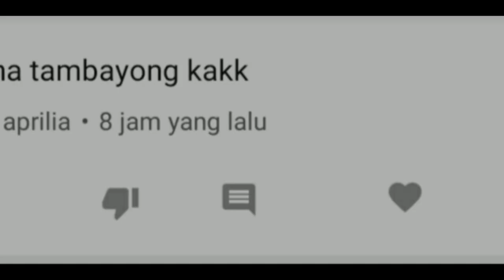Menggambar wajah MIKHA TAMBAYONG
Halo teman-teman kali ini saya mencoba menggambar wajah MIKHA TAMBAYONG.
Mungkin banyak kekurangan dari hasil gambar saya, tapi saya berharap video ini bisa menghibur dan bermanfaat buat kalian yang menontonnya :)

Alat yang saya gunakan:
Kertas canson
Willow charcoal
Pensil conte

Jika ada pertanyaan silahkan tulis di kolom komentar ya teman-teman.